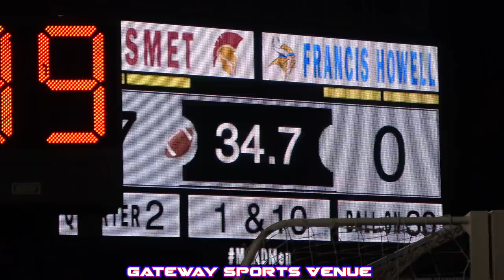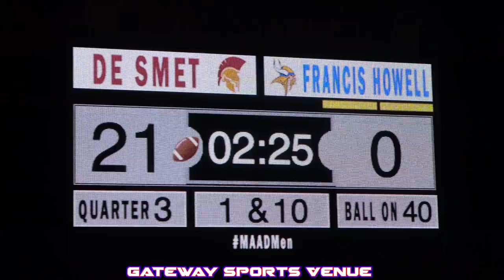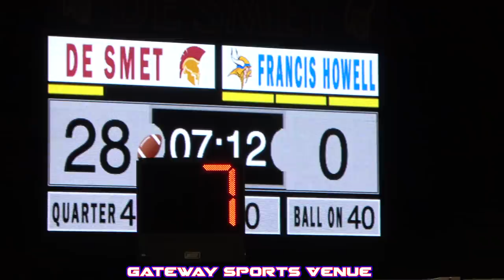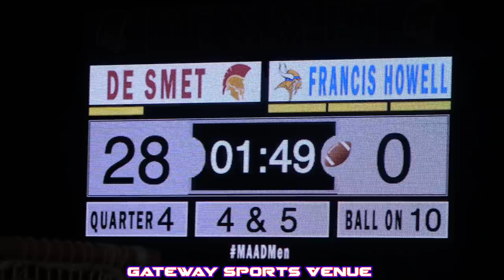#5 FRANCIS HOWELL @ #1 DE SMET | MO CLASS 6 DISTRICT 2 FINALS | VIKINGS HANG W/ 10TH RANKED SPARTANS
Class 6 District 2 finals

#5 Francis Howell (9-1)
#1 De Smet (4-0)